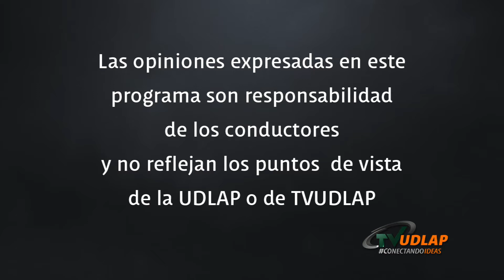Es Bueno Saberlo - No Shave November